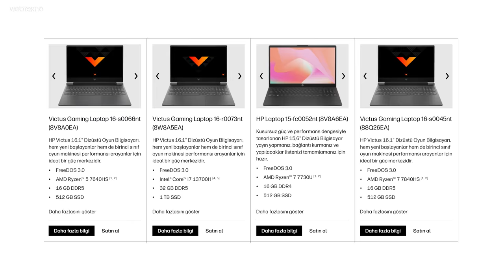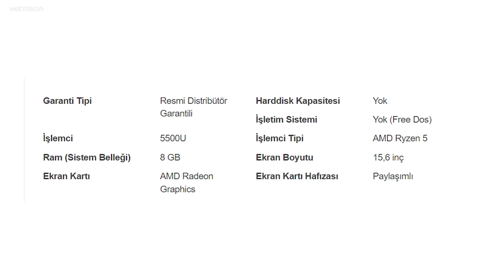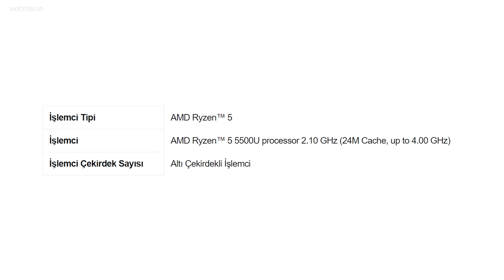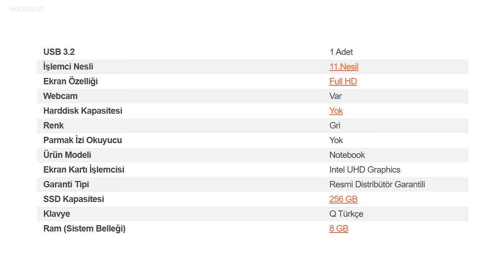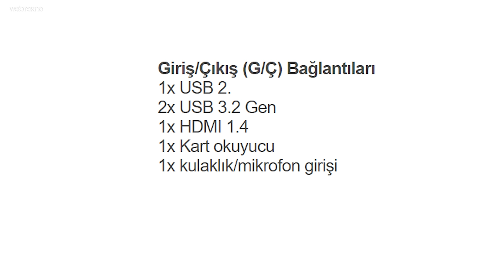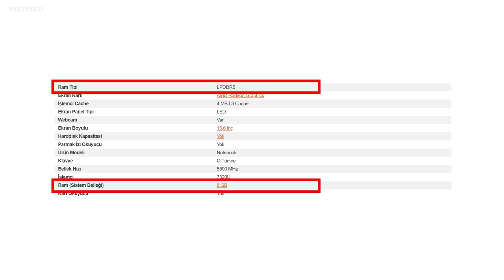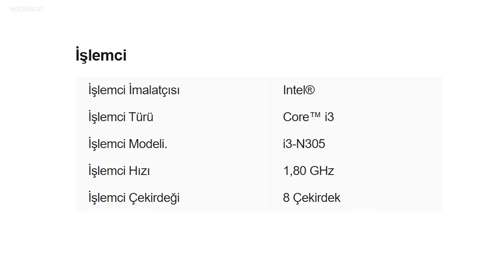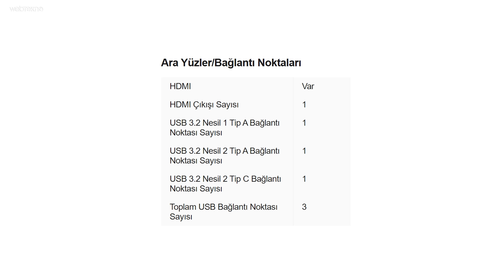9500 TL Altı En İyi Bilgisayar Önerileri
9500 TL Altı En İyi Bilgisayar Önerileri

Webtekno’dan hepinize merhaba arkadaşlar. Kısa süre önce Cumhurbaşkanı Erdoğan, vergisiz telefon ve bilgisayar için fiyat sınırını açıkladı. Diğer sınırlamalar zaten daha önceden belli olmuştu. Buna göre de fiyatı 9500 tl altı olan telefon ve bilgisayarlarda 5500 TL’lik bir indirim yapılacak.

Daha önce vergisiz alınacak telefonlarla ilgili bi video yapmıştık ancak belirlenen fiyat bizim koyduğumuz metriğin baya bi altında. O yüzden yeni bi telefon videosuna da ihtiyaç olacak, isterseniz onu yaparız, yorumlarda belirtin lütfen. Ama bu videoda fiyatı 9500 tl ve altında olan alınabilecek en iyi laptopları anlatacağım, hadi başlayalım.